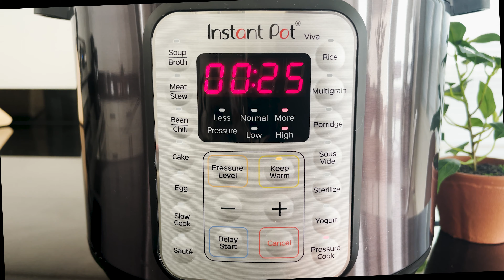Pressure Cooker Pork (Easy Pork Ribs Recipe)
This is my new favorite way of making pork ribs! It comes together so easily in a pressure cooker and you have dinner ready in less than an hour!

All you need is:
1 rack of pork ribs
Salt
Your choice of seasoning
BBQ sauce
1 Onion
1 Cup Water

First thing you wanna do is pat dry your pork ribs and then take of the membrane. Season your pork ribs with about a teaspoon of salt and your favorite seasonings all over.
Place the pressure cooker tray inside your instant pot and then add a cup of water. Place the ribs inside as shown in the video and then place an onion in the middle for extra flavor.
Pressure cook on HIGH for 25 minutes and make sure you seal correctly.
Once the timer goes off you can release the pressure and after 5 minutes you can take it out, slap on some of your favorite bbq sauce  and grill or broil for about 5 minutes!

All done! You have finger-licking good ribs so quickly and easily!

I hope you enjoy this pressure cooker pork ribs recipe!